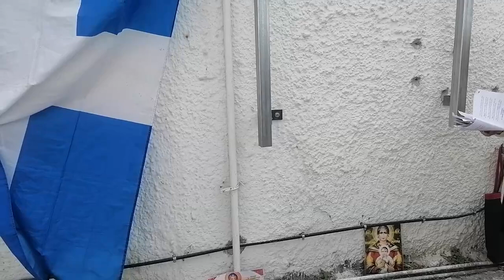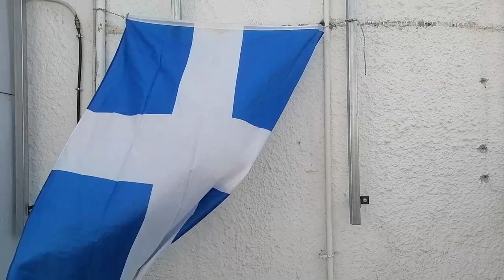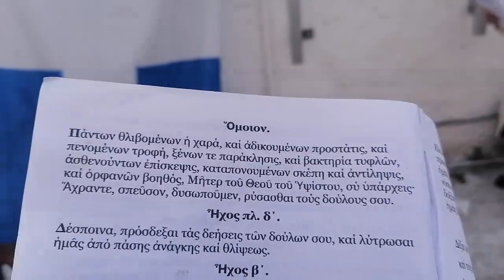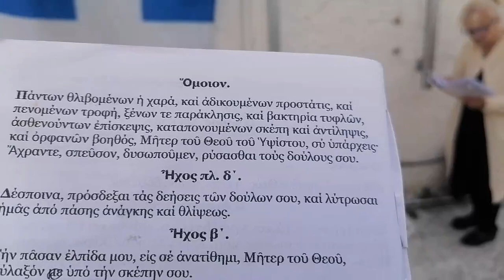ΙΕΡΑ ΠΑΡΑΚΛΗΣΙΣ ΕΙΣ ΠΑΝΑΓΙΑΝ ΕΛΕΥΘΕΡΩΤΡΙΑΝ 29 4 2023 ΙΕΡΑ ΟΔΟΣ 114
Ιερά Παράκλησις εις Παναγίαν Ελευθερώτριαν τελείται έκαστον Σάββατον εις την ιεράν Οδόν 114 , 12:00 μεσημβρινή.